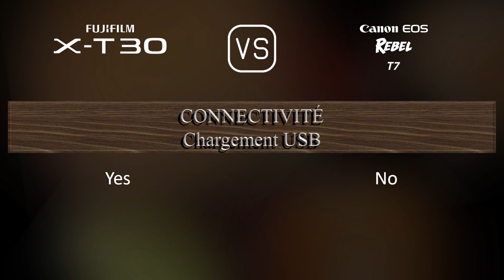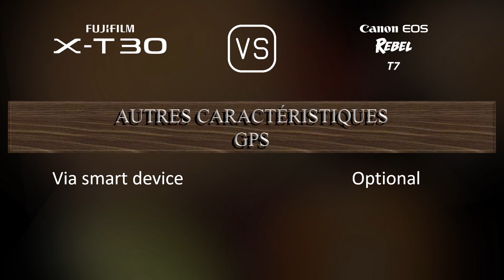Fujifilm X-T30 vs. Canon EOS Rebel T7: Une Comparaison de Caractéristiques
Cette vidéo fournit un aperçu des fonctionnalités du Fujifilm X-T30 et du Canon EOS Rebel T7 dans une comparaison de caractéristiques (comparison of specifications).

00:25 LANCEMENT
00:33 BOÎTIER
00:40 CAPTEUR D'IMAGE
01:01 IMAGE
01:16 OPTIQUE ET MISE AU POINT
01:41 ÉCRAN
01:58 VISEUR
02:13 FONCTIONNALITÉS PHOTOGRAPHIQUES
03:06 FONCTIONNALITÉS VIDÉOGRAPHIQUES
03:20 STOCKAGE
03:24 CONNECTIVITÉ
03:49 CARACTÉRISTIQUES PHYSIQUES
04:07 AUTRES CARACTÉRISTIQUES